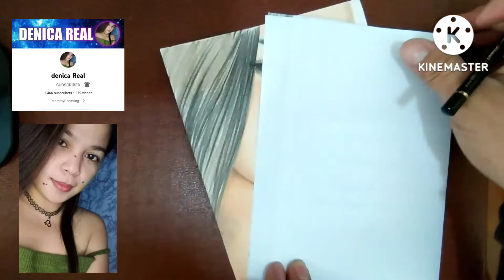100 drawing challenge|20-100|Denica real Portrait